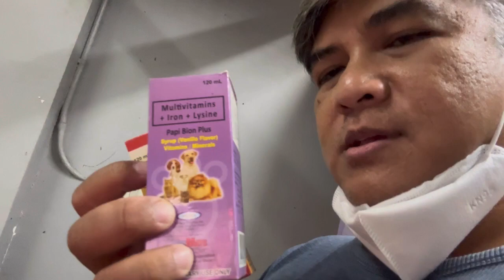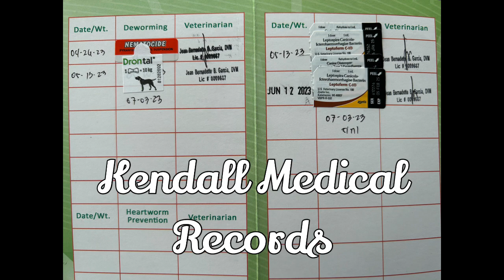The Kennel In Our Home Saved Us From Pandemic Depression & Anxiety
Our wonderful pets saved us from depression & anxiety attacks during the 3-year pandemic. Me and my family were comforted with the company of our Siberian Huskies, US Boer goats, and mixed breed guard dogs.

Now, we have too many pets and they keep of multiplying. In view thereof, we are looking for foster parents/good custodians of their lineage. Thank God always! To God be the Glory! Amen!_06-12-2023

or Crypto Coins.ph Wallet :
(Bitcoin)
(Etherium)
or Crypto Binance.com Wallet :

Ctto: